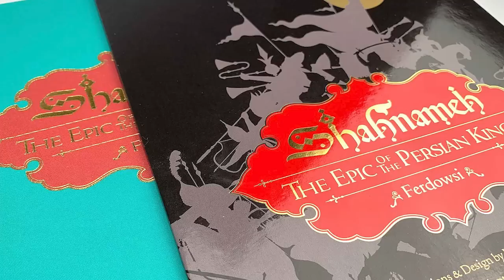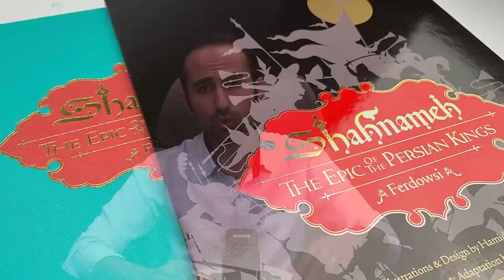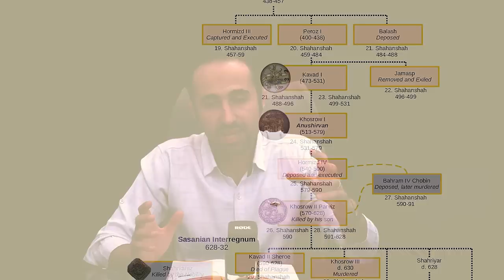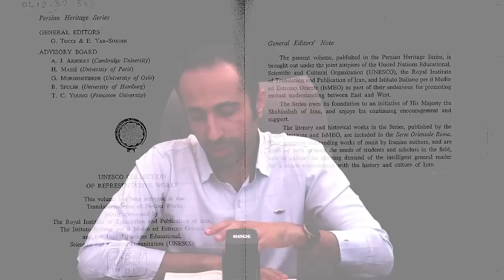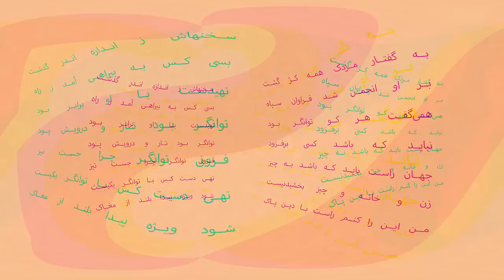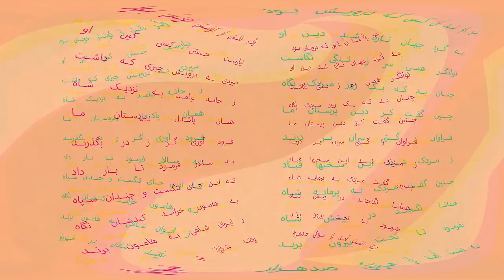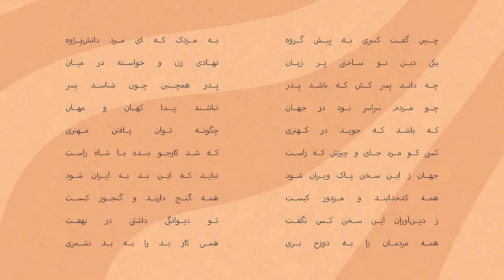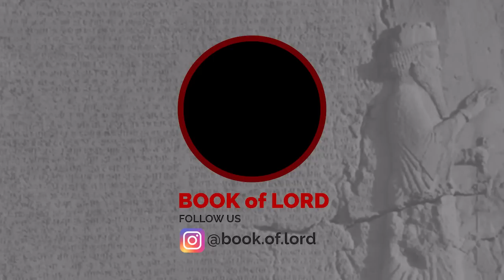مزدک بنیانگذار کمونیسم در ایران باستان | آغاز اشتراک گذاری زن با مردان دیگر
🔹 حمایت مالی از خداینامک
🔶 شماره شبا
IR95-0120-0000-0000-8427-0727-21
🔹 شماره کارت
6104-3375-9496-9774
محسن فریدونی - بانک ملت
🔹حساب پرتقال
Bank MillenniumBCP
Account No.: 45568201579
IBAN: PT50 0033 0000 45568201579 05
BIC/Swift code: BCOMPTPL
Navid Solhdoust

با سپاس
تیم خداینامک